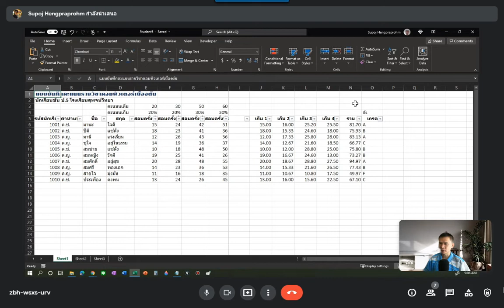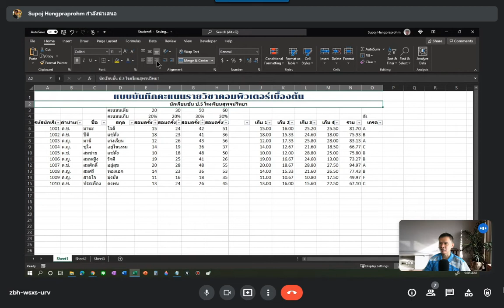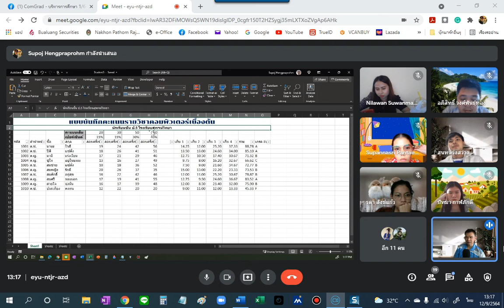Excel Tips: การใช้งาน Merge & Center: ผสานและจัดกึ่งกลาง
ดูเนื้อหาฉบับเด็มได้จาก
MS - Excel ตอนที่ 3: การปรับแต่งตารางข้อมูล การแทรกและปรับแต่งกราฟ การตั้งค่าการพิมพ์